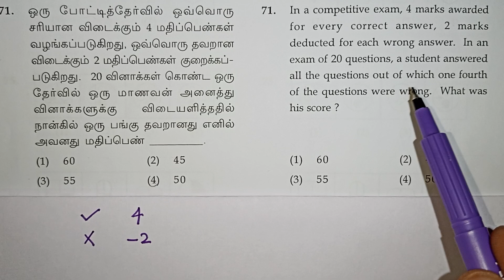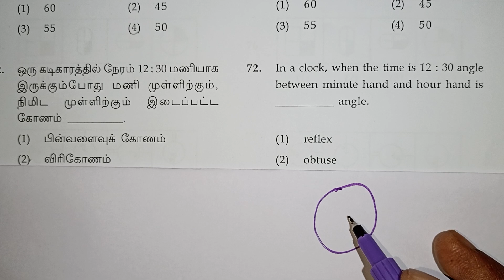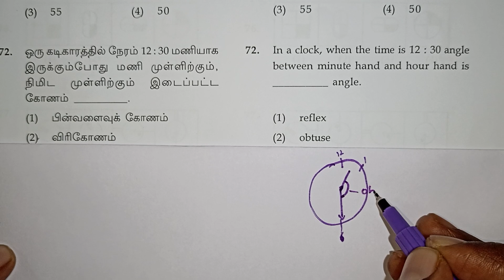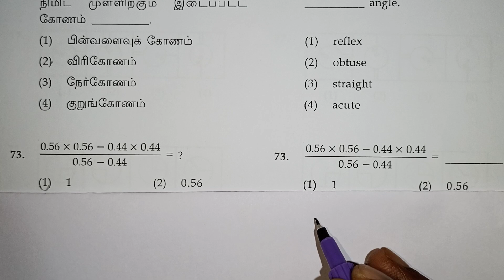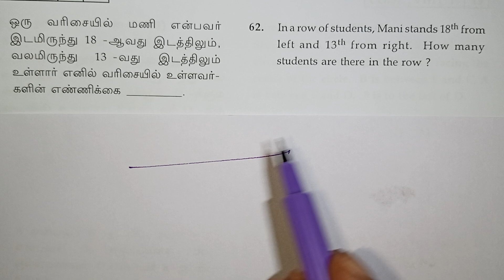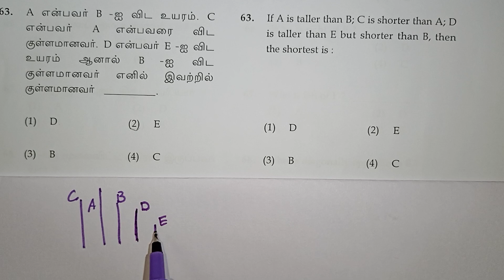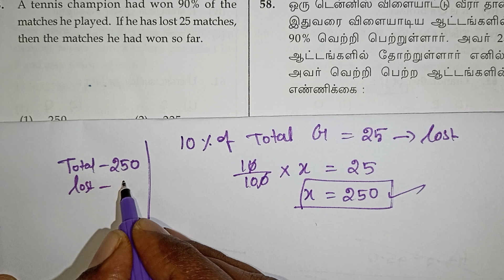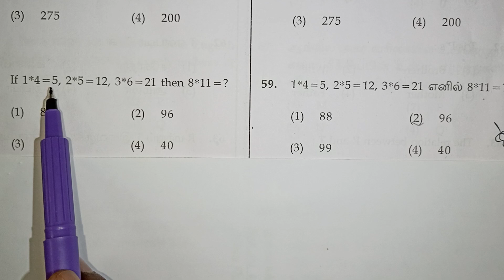Nmms Exam Mental Ability Questions in Tamil / Navimaths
Class 8 Nmms Scholarship Exam Questions in Tamil / Navimaths